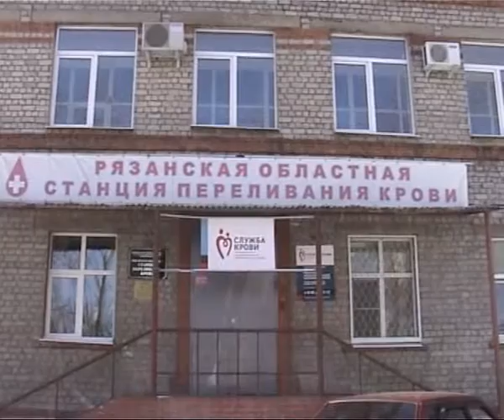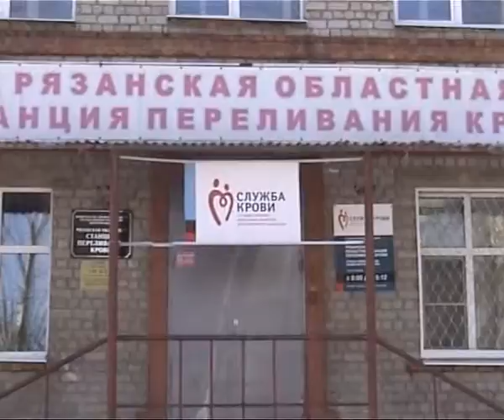Время Говорить 020413